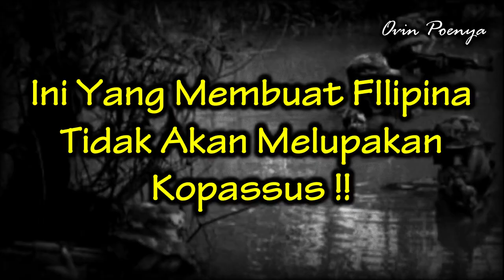Ini Yang Membuat Filipina Lebih Inginkan Kopassus Ketimbang Serdadu AS